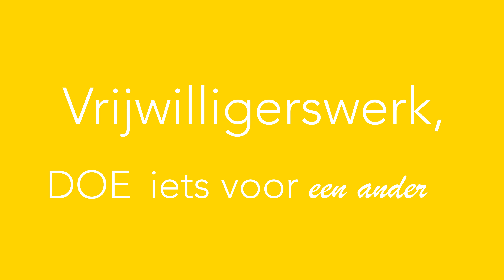LochemDoet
𝗩𝗿𝗶𝗷𝘄𝗶𝗹𝗹𝗶𝗴𝗲𝗿𝘀𝘄𝗲𝗿𝗸: 𝗗𝗢𝗘 𝗶𝗲𝘁𝘀 𝘃𝗼𝗼𝗿 𝗷𝗲𝘇𝗲𝗹𝗳, 𝗲𝗲𝗻 𝗮𝗻𝗱𝗲𝗿, 𝘃𝗼𝗼𝗿 𝗟𝗼𝗰𝗵𝗲𝗺, 𝘃𝗼𝗼𝗿 𝗝𝗢𝗨!